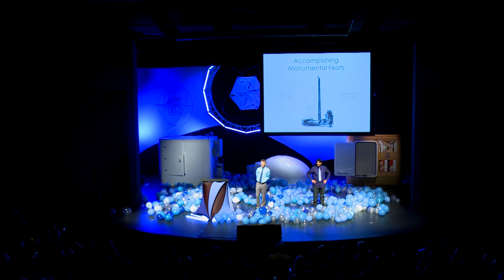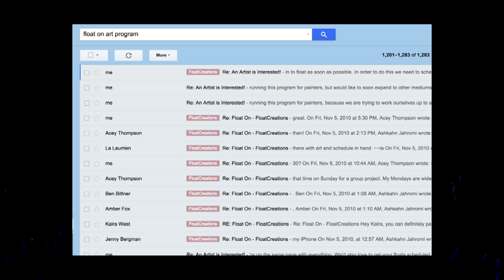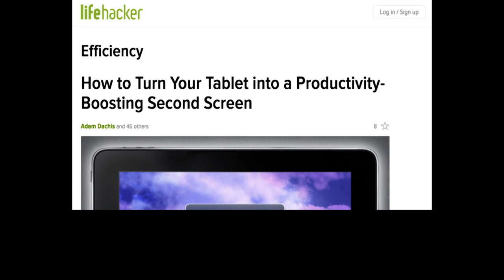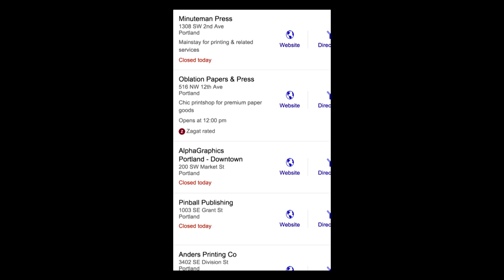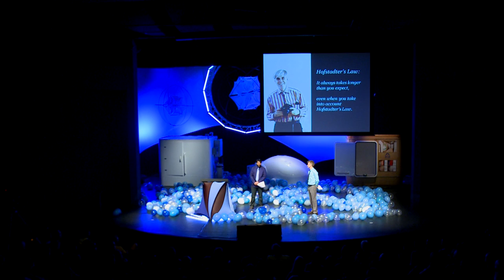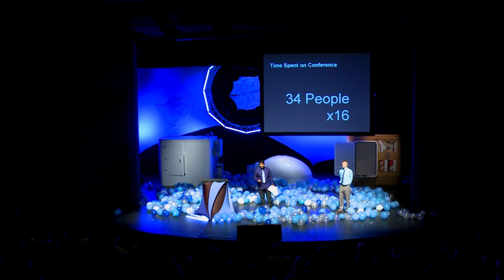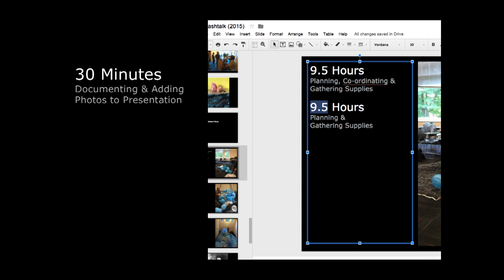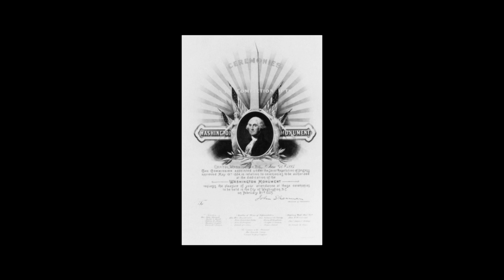Ashkahn Jahromi & Graham Talley - Float Conference 2015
Graham and Ashkahn are two of the co-founders of Float On, Float Tank Solutions, Float Helm, Coincidence Control Publishing, and organizers of the annual Float Conference.

Their talk explores how large, monumental projects in the world get accomplished, and how at the end of the day it really comes down to hard work, elbow grease, and uncompromising determination.